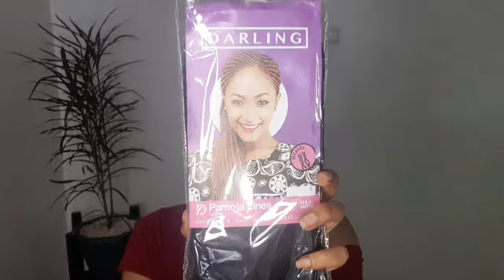UKO WAKWISUKA MENSHI ZIGEZWEHO BYOROSHYE CYANE KUMAFRANGA 3000 GUSA/ DIY EASY BOX BRAIDS KNOTLESS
Iyi video iragufasha kwisuka ibisuko bigezweho ku mafranga macye cyane mu gihe kingana namasaha 5. ibisuko bitarenze 40 ku mutwe hope u enjoy it!

Nickie